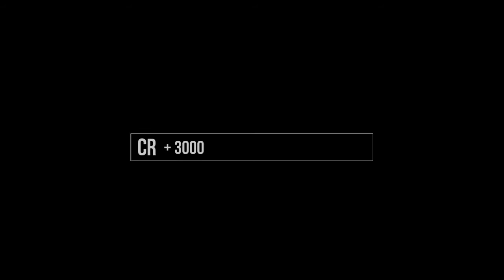My unlucky AR Anniversary import pulls